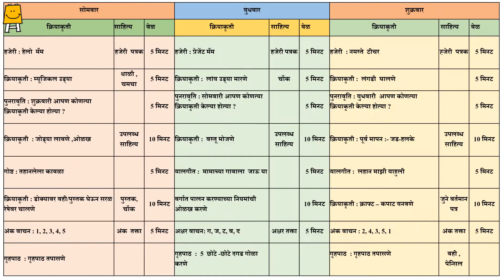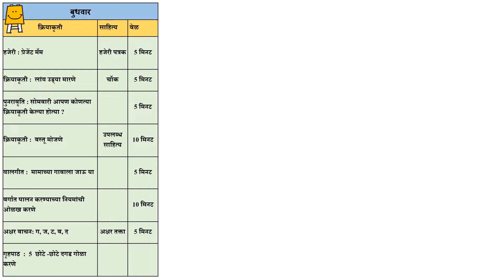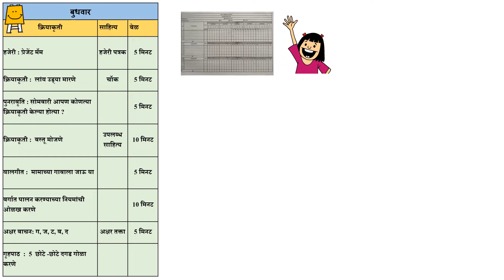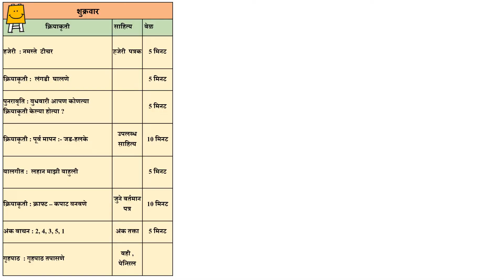Dhoom in Anganwadi - Week 2 / अंगणवाडी व्हिडीओ- आठवडा 2